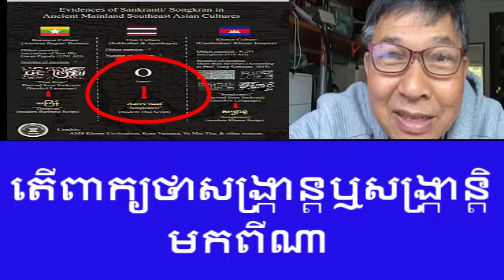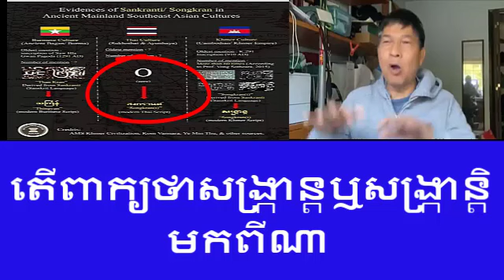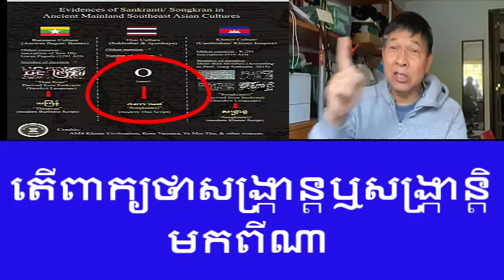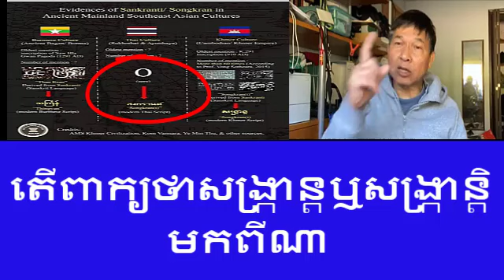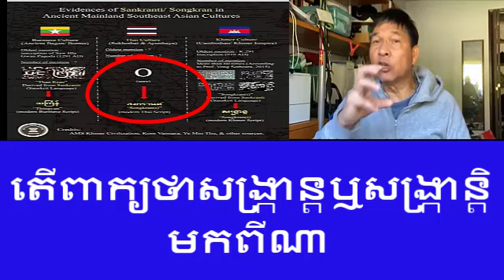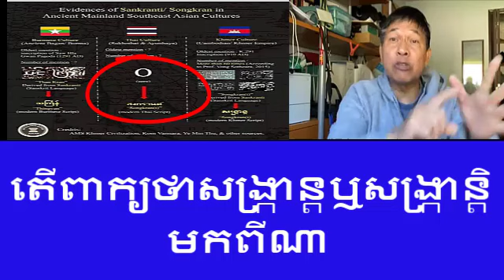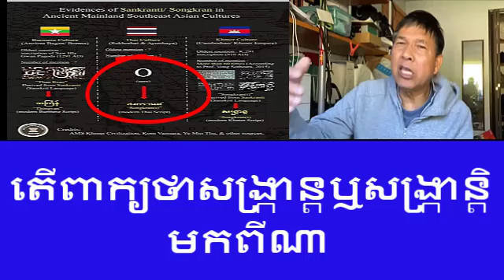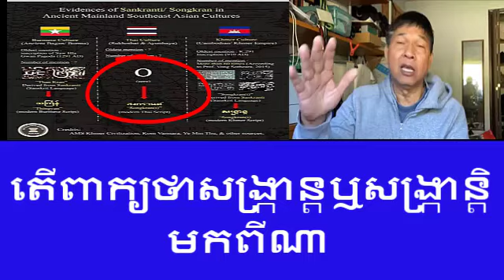Bouawat Sithi Live In USA តេីពាក្យថាសង្រ្កាន្តឬសង្រ្កាន្តិ មកពីណា តេីខ្មែរយេីងធ្វេីបុណ្យសង្រ្កាន្តទេ